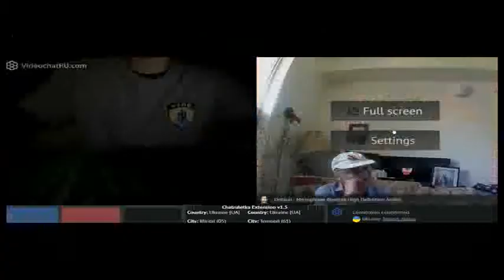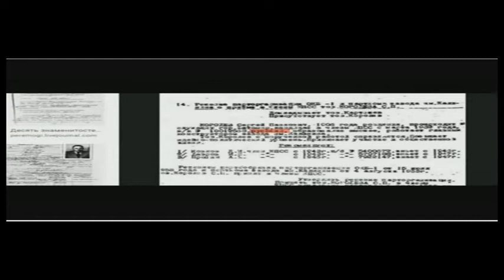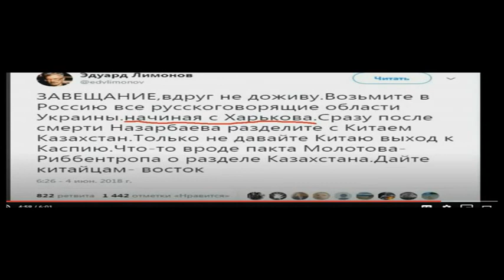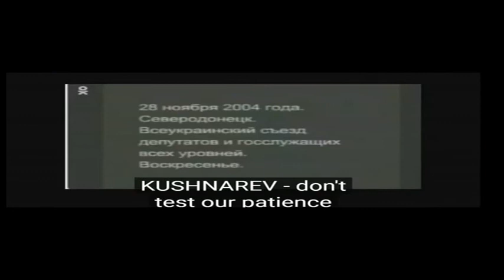Галерея Пьяные украинцы 19